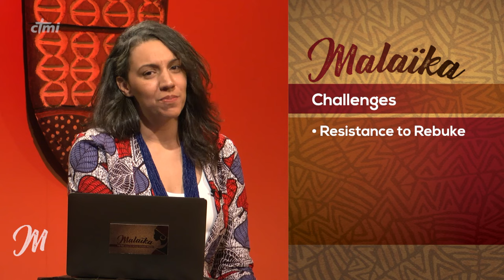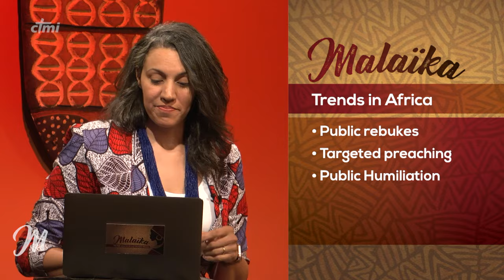Brotherly Correction - MK6 EP02